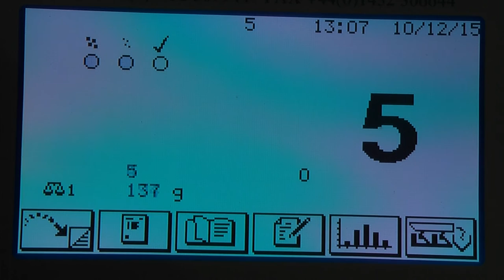Cotswold CMWC4000 Counter - Beetroot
Cotswold Mechanical Ltd
CMWC4000 Combined Counter / Weigher
Counting 5 Beetroot (weight range 150g - 180g)
Reject for out of tolerance weights